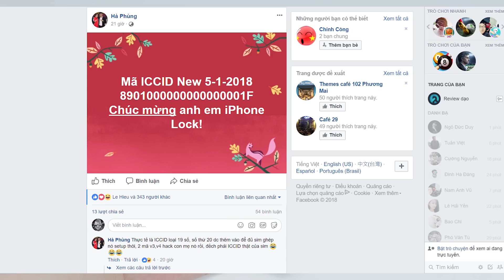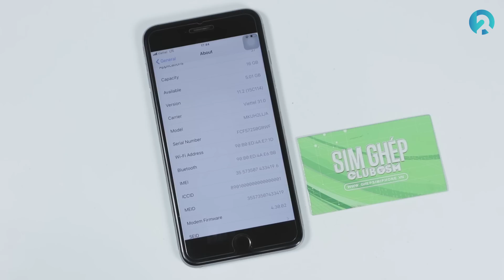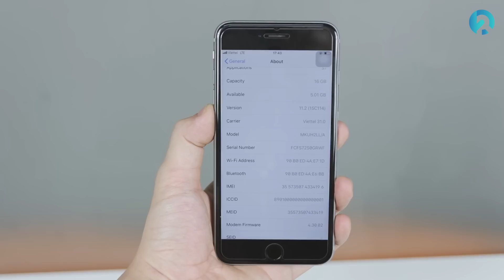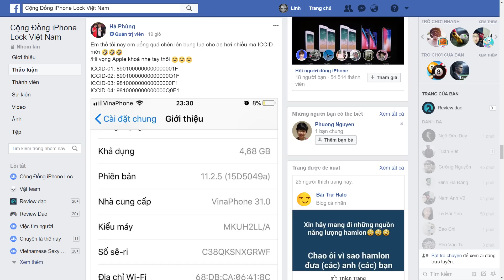Sim ghép V4 "tái xuất" - iPhone Lock "BẤT TỬ"!!!!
Chỉ một thời gian ngắn khi sim ghép V3 bị fix, sim ghép V4 đã lại xuất hiện, và chất lượng của chúng ra sao, và đến bao giờ chúng lại bị fix???

🏬Tham khảo giá bán của các sản phẩm iPhone Lock tại